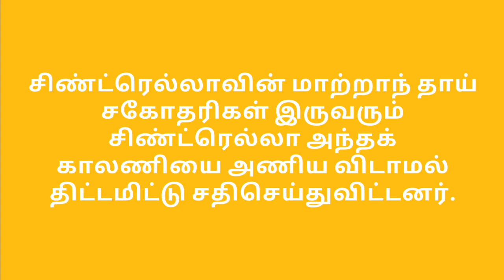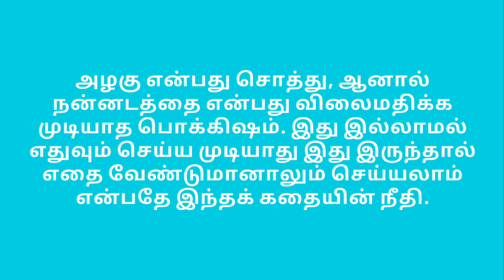Kanni Thamizho Kamban Kaviyo song - Abirami movie (இதயம் பேசுகிறது)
பல நூற்றுக்கணக்கான படங்கள் சிண்ட்ரெல்லாவின் கதைகளை அடிப்படையாக கொண்டு, அல்லது அதிலிருந்து மருவி வந்ததாக உருவாக்கப்பட்டுள்ளது. வருடத்தில் குறைந்தது ஒரு படமாவது, சிண்ட்ரெல்லாவின் கதையை ஒட்டி உருவாக்கப்பட்டு வெளியிடப்படுகிறது. இதிலிருந்தே இலக்கியத்தில் சிண்ட்ரெல்லாவின் முக்கியத்துவம் புரியும்.

குறிப்பிடத்தக்க பல விஷயங்களின் அடிப்படையில் "சிண்ட்ரெல்லா" கதை உருவானது:

சிண்ட்ரெல்லா
என்ற வார்த்தையின் பொருள், அறிந்துகொள்ள முடியாத ஒருவரின் பண்புகள் என்பதாகும்